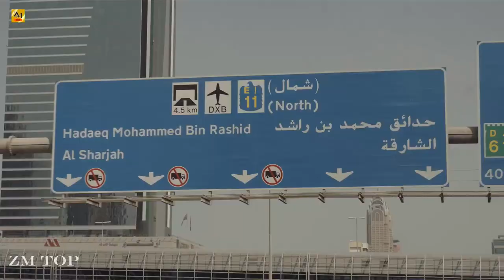Emircan Hattat, Yusuf Can Kurt feat. Megan Kashat - Future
🔎 Follow our "Dancehall Anthems, Fresh & Best Edm 2020" Playlist on Spotify